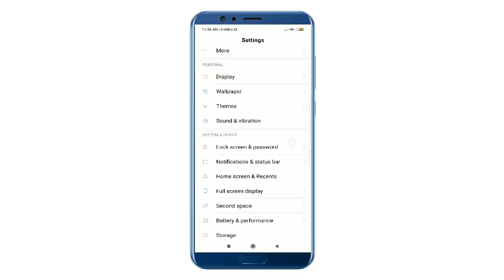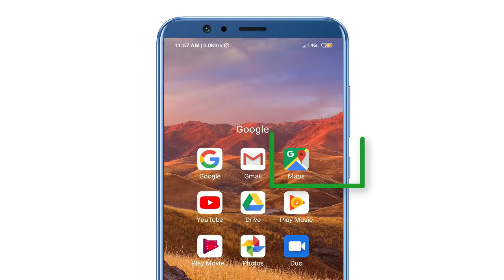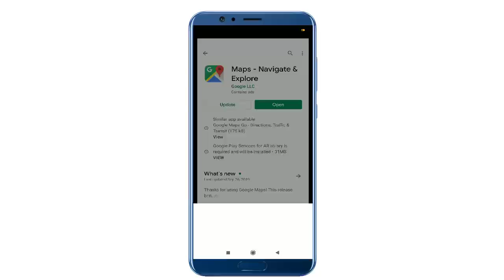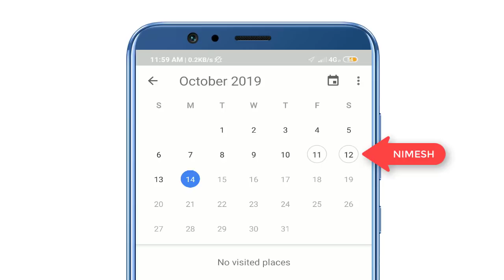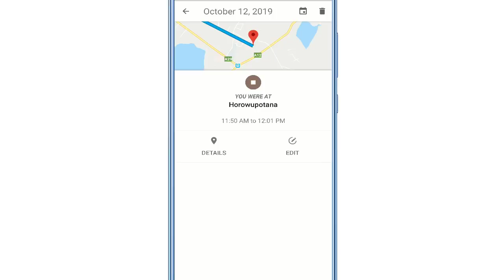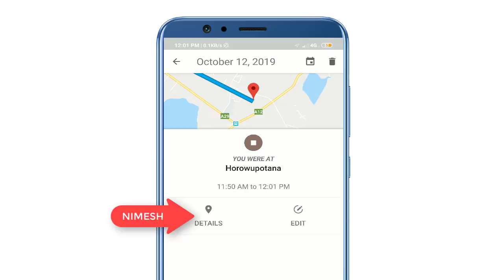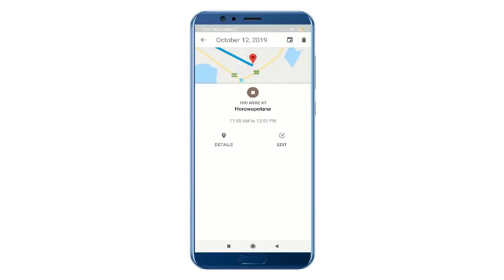google map secret settings 2019 Nimesh academy LK